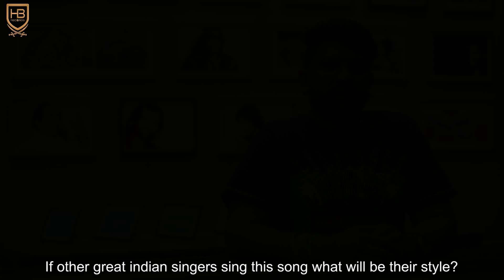YAAR DA DOLA (Full HD Video) || JATINDER JEET || HB Records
Song- Yaar Da Dola
Courtesy- JEEJA SALI (Punjabi Movie)